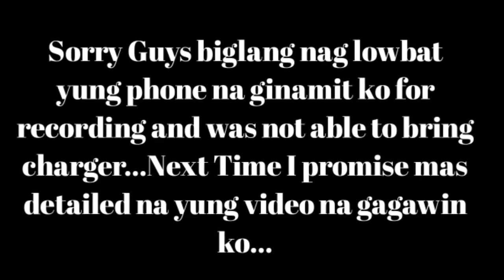JARA AND MELISSA MAKE OVER | ALLISON TORTOR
Hi Guys, i have uploaded new video again,but i would like to apologize if it is not complete in details.Bigla kasi nag low battery yung phone na ginamit ko for recording,but i promise to upload a better video next time.and im still learning things on how to improve my editing skills and more to learn.
As i am starting my Journey here in Youtube i hope you guys will support me.